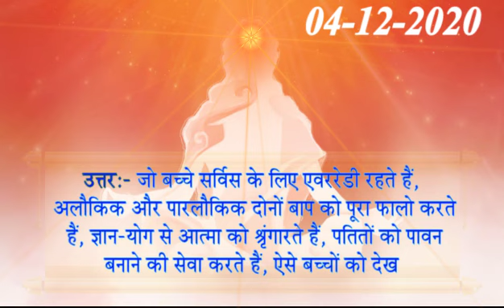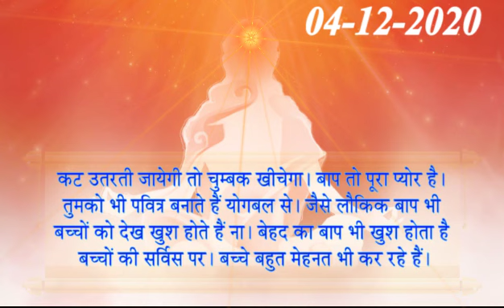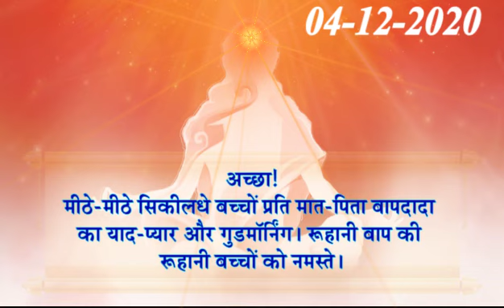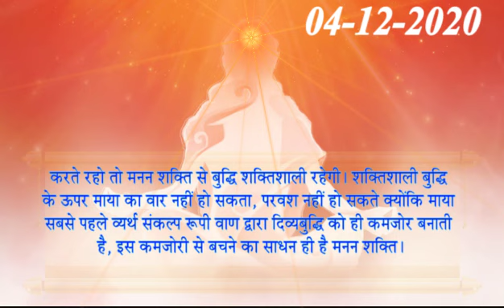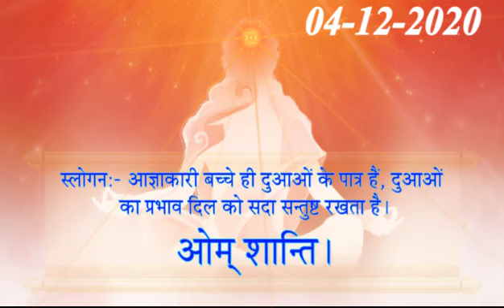आज के महावाक्य - 4 December 2020/ Aaj Ki Murli with Murli/ 4-12- 2020/ Baba Murli/ Madhuban Murli/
ओमशांति - मेरे मीठे  बाबा - शुक्रिया बाबा...